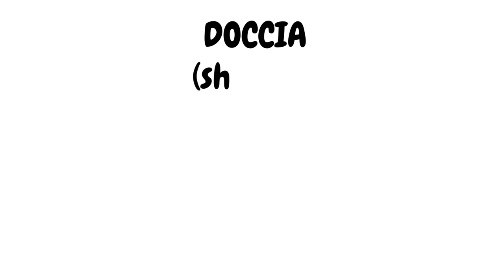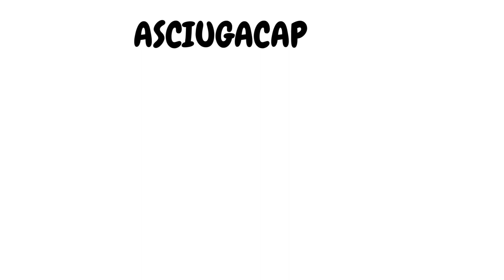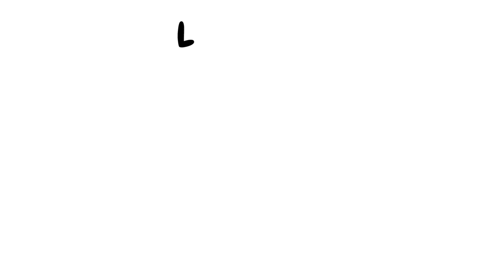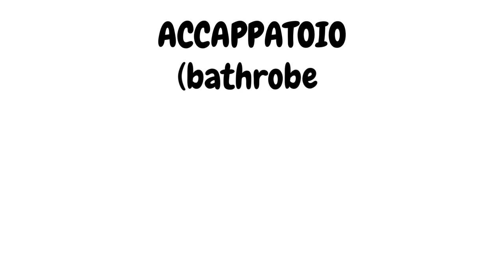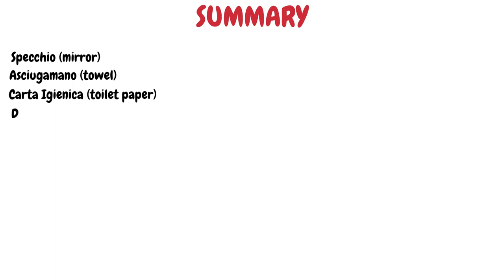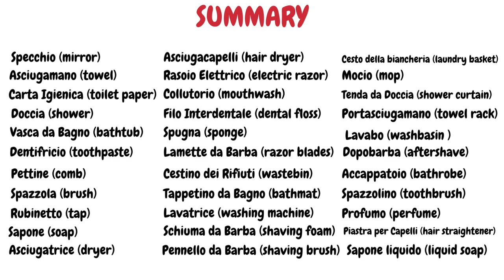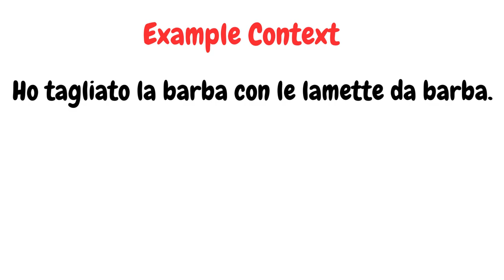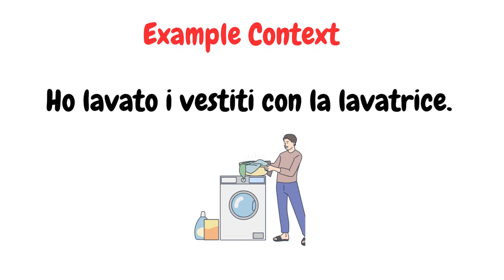33 Italian Words about Bathroom - Italian Vocabulary with Pictures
33 Italian Words about Bathroom is a video, where you will find the Italian spelling and pronunciation of these 33 names in Italian about the Bathroom.  For every word you can find also the translation in English and at the end, you will find an easy quiz...

Learning Italian vocabulary with pictures is a great way to improve your vocabulary in a simple and fun way.

❓ WHAT NEXT? ❓

🏆 Our Goal 🏆

Italian Language Lab was founded by two Italian brothers with the goal of assisting as many novices as possible in learning the Italian language from scratch so that they can have a basic conversation in Italian with locals (whether friends or family)...

📝 Chapters 📝

0.00 - Intro
5.02 - Summary
6.51 - Quiz Time